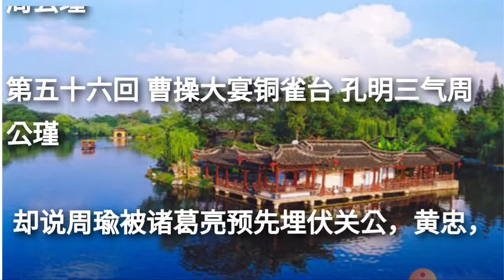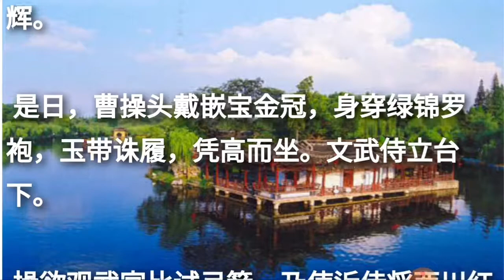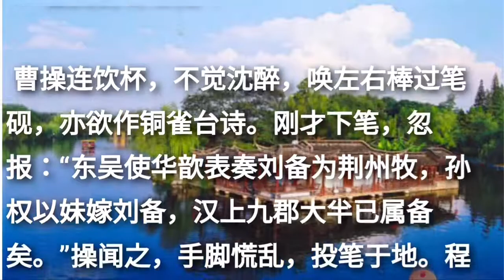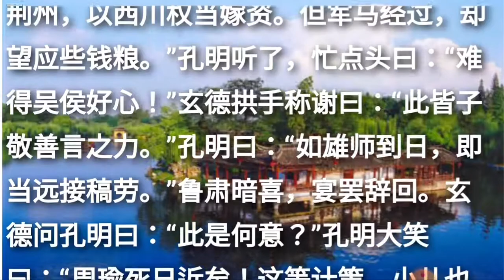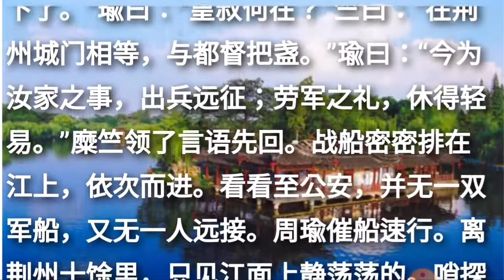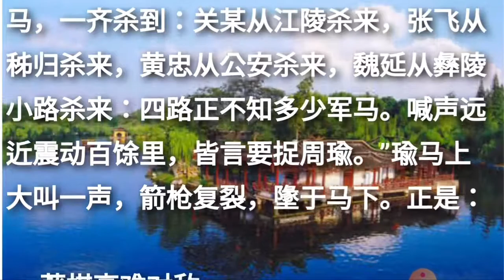삼국연의 三国演义제56회 제 꾀에 속은 주유. 曹操大宴铜雀台 孔明三气周公瑾 나관중 罗贯中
삼국연의 三国演义z056 曹操大宴铜雀台 孔明三气周公瑾 56회 제 꾀에 속은 주유. 나관중 罗贯中 간체 삼국지 사자성어 한자한문공부 Romance of Three Kingdoms

제56회 제 꾀에 속은 주유 - 조조, 동작대에서 크게 잔치 벌이고 공명, 세 번째로 주유를 화나게 하다

상세한 영어번역이 댓글에 있사오니 간체영상과 영문댓글을 함께 이용하세요. (English Book in Comments)

Chapter056 - Cao Cao Feasts In The Bronze Bird Tower; Zhuge Liang Provokes Zhou Yu A Third Time.

第五十六回 曹操大宴铜雀台 孔明三气周公瑾

 却说周瑜被诸葛亮预先埋伏关公，黄忠，魏延三枝军马，一击大败。黄盖、韩当急救下船，折却水军无数。遥观玄德，孙夫人车马仆从，都停住于山顶之上，瑜如何不气？箭疮未愈，因怒气冲激，疮口迸裂，昏绝于地；众将救醒，开船逃去。孔明教休追赶，自和玄德归荆州庆喜，赏赐众将。

 一著掑高难对敌，
 几番算定总成空。

 不知周瑜性命如何，且看下文解。